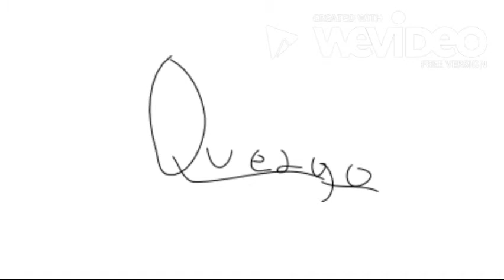Gutter Ball music video